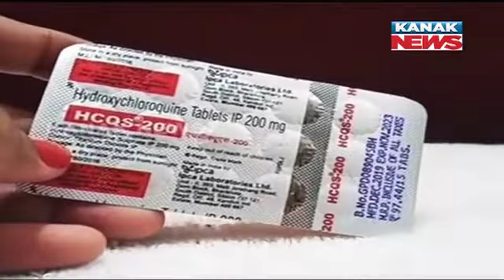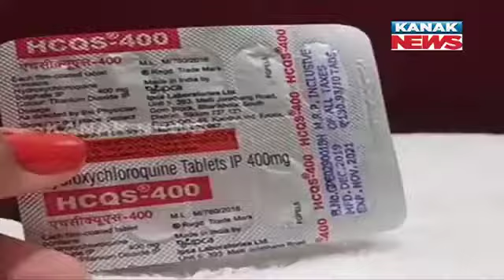Know Who Can Consume Hydroxychloroquine Medicine